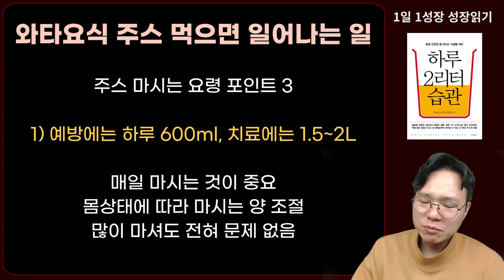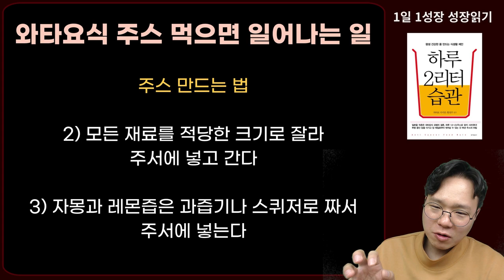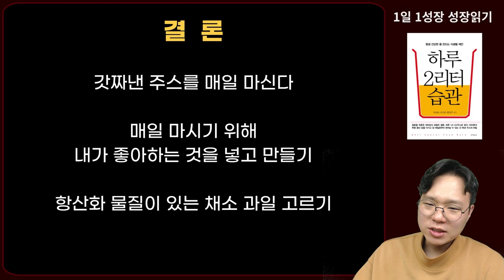암세포 싹 사라지는 와타요식 항암주스 만드는 법 (+ 채소과일 레시피 포함) I 와타요 다카호 I 암치료 I 하루 2리터 습관